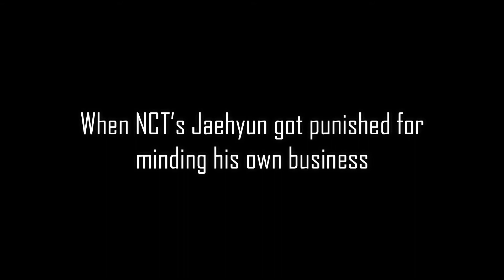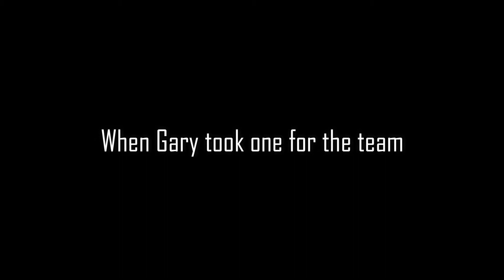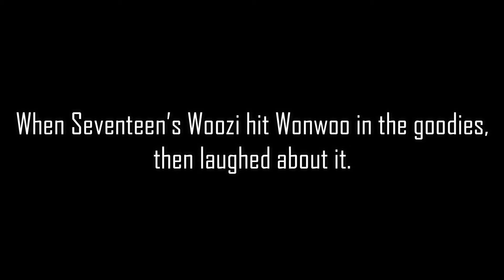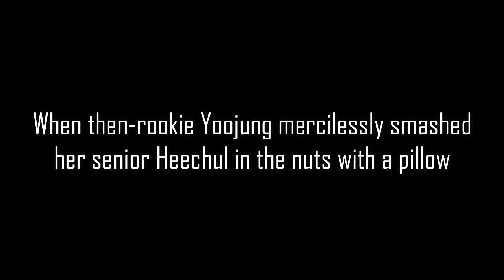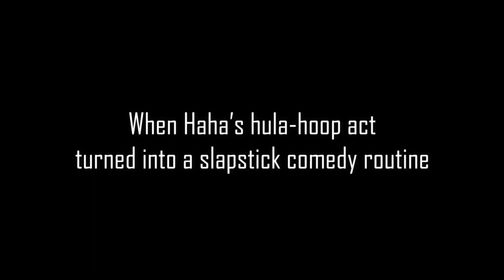When K Pop Idols Got Smashed In The Nuts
It hurts to watch.